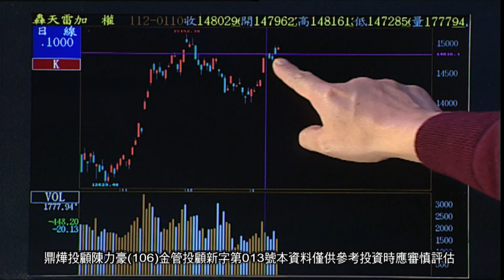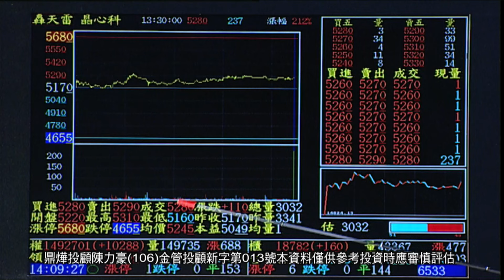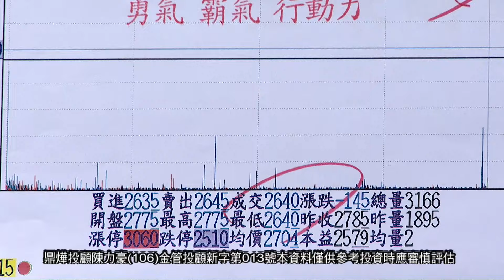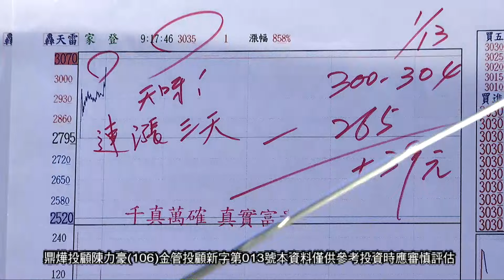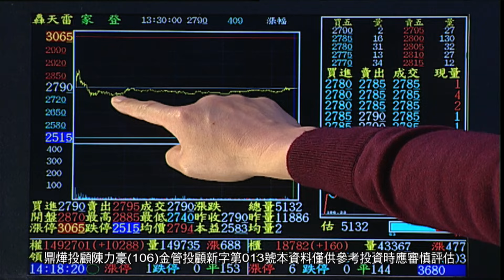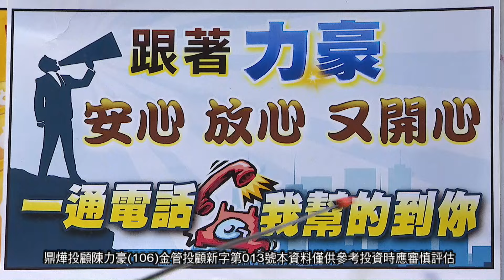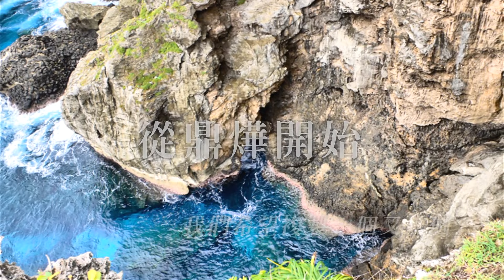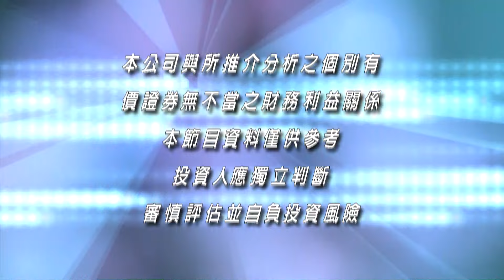20230116豪門世家 陳力豪分析師 a